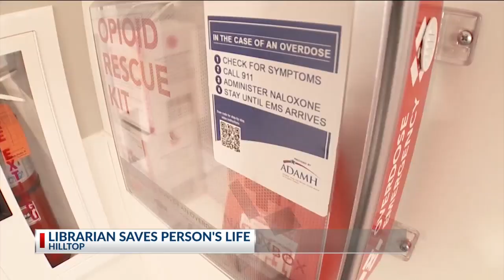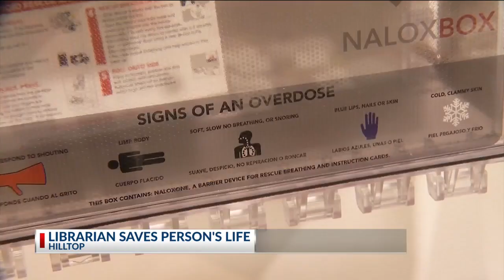Librarian saves person's life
COLUMBUS, Ohio (WCMH) – After a person collapsed inside a Hilltop Library, a librarian sprang into action to save that person’s life through Narcan.